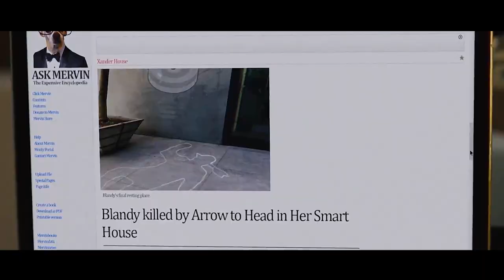This Intelligent House Drank Beer Because It Was Jealous of Its Owner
Summary:  A Twilight Zone-esque look at the life and people living in a futuristic city where the haves and the have nots are strictly separated by a wall.

Creators
Jordan Peele,Charlie Sanders
Stars
LeVar Burton,Cynthy Wu,Anthony Holiday

Movie Name:  Weird City